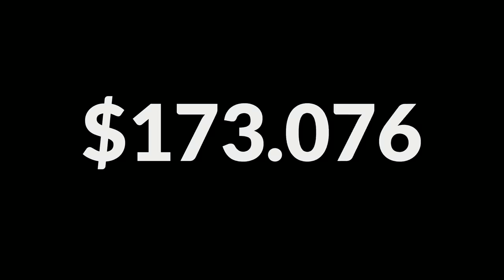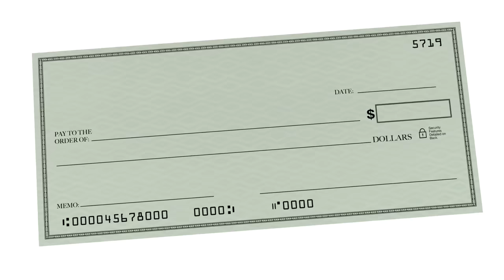How to attract money FAST (this absolutely works!)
Want to know how to attract money FAST with the law of attraction? This absolutely works-start doing this now...
(check out links below for more).

✓Immediate access to over 200 manifesting materials
✓3 new exclusive downloads for you each month!
✓Discounts on my manifesting courses and more.

My name is Andrea Schulman and I am a LOA content creator.  I show people how to use the law of attraction with SUCCESS.

How to attract money |  How to attract money fast | How to attract money into your life | how to attract money using law of attraction